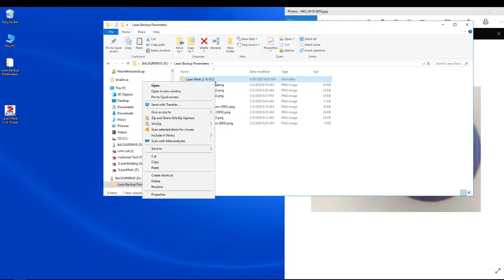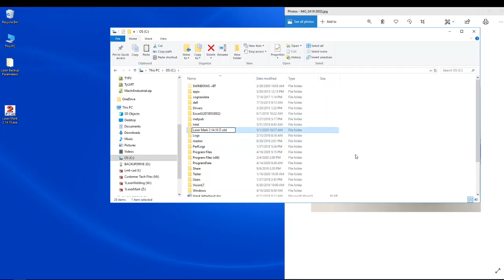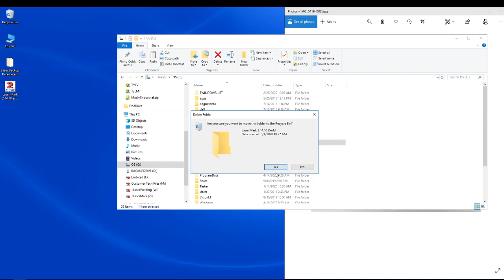How to restore factory software from USB or CD keeping the marking parameter library